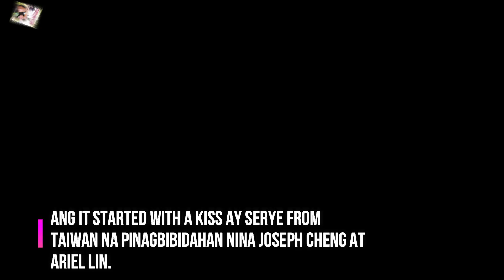JOSHUA GARCIA AND JANELLA SALVADOR IN "IT STARTED WITH A KISS", WHAT IF? || JOSHNELLA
Follow B Jyun!